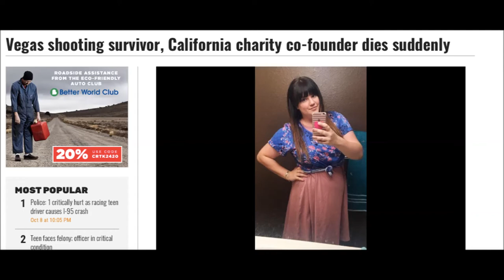Las Vegas Eyewitness, Who Exposed Multiple Shooters, Found Dead